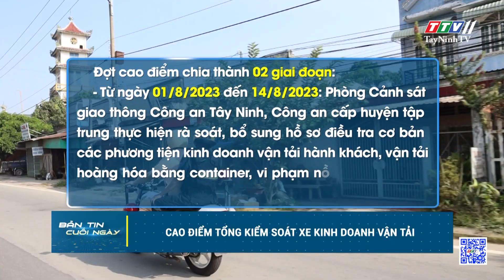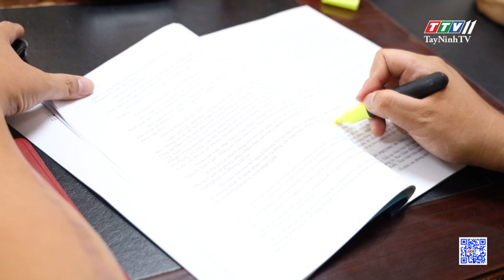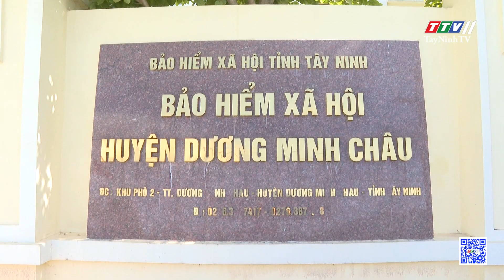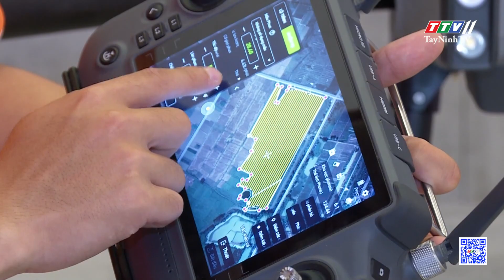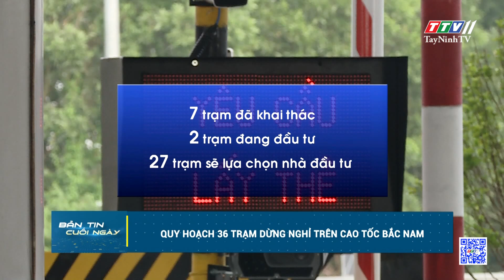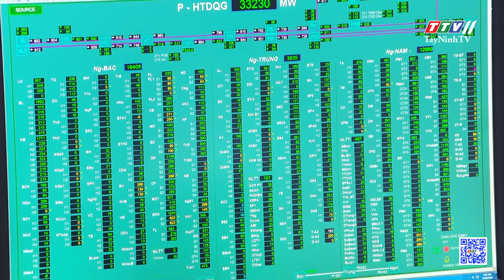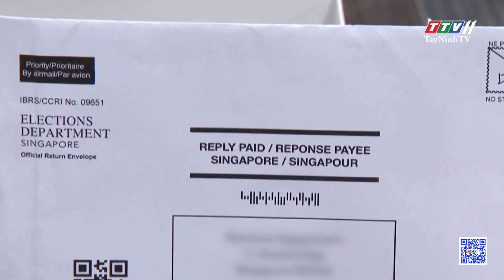Bản tin cuối ngày 03-8-2023 | Tin tức hôm nay | TayNinhTV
NỘI DUNG
- Cao điểm tổng kiểm soát xe kinh doanh vận tải
- Sơ kết công tác Cảnh sát giao thông 06 tháng đầu năm 2023
- Huyện Dương Minh Châu tìm giải pháp nâng cao số người tham gia BHXH, BHYT
- Rào cản đầu tư nông nghiệp công nghệ cao
- Quy hoạch 36 trạm dừng nghỉ trên cao tốc Bắc Nam
- Tỷ lệ huy động thủy điện 7 tháng giảm mạnh
- Singapore tạo thuận lợi cho người dân trong cuộc bầu cử tổng thống
- Nắng nóng bất thường tại Iran
- Mexico kỳ vọng phá kỷ lục bánh kẹp torta dài nhất